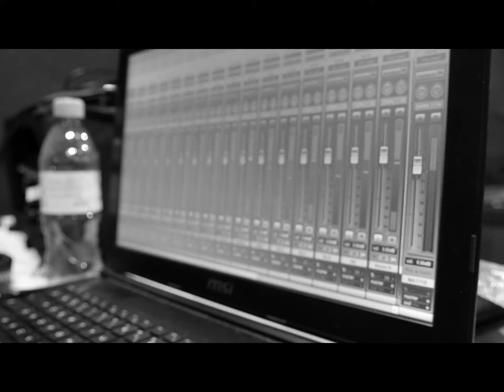Iron Flesh - Limb After Limb - Studio recording part 1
Recording process of our latest album "Limb After Limb"
Released un der the banner of Waranthems records !